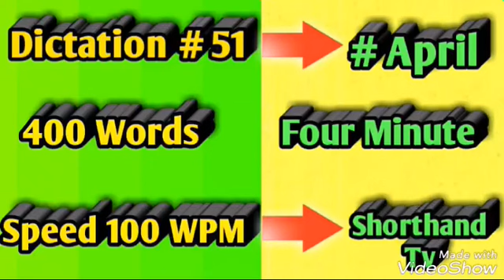80 & 100 WPM, Dictation No# 51,52 | Shorthand Dictation | 840 Words | Shorthand Tv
Pitmen Shorthand Dictation Dear All My Friends In This Channel I Uploaded shorthand book 1 shorthand book 2 shorthand book 3
And Also articles, passages, dawn news, English books, and all the words.